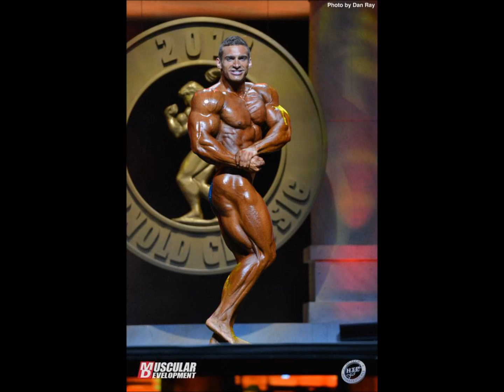Arnold CLASSIC Australia 2016 Preview - Will Cedric beat Kai ??